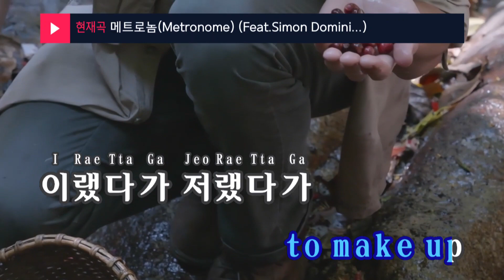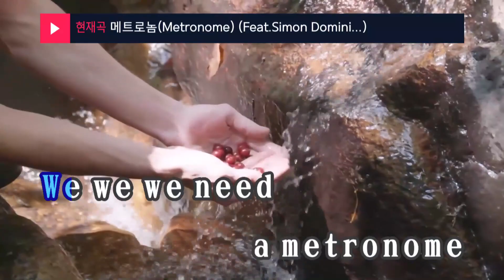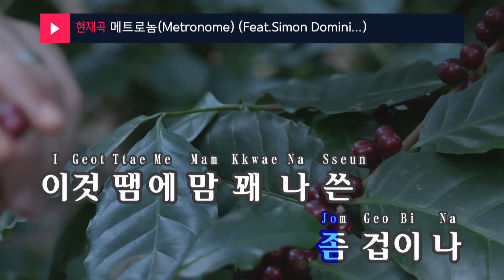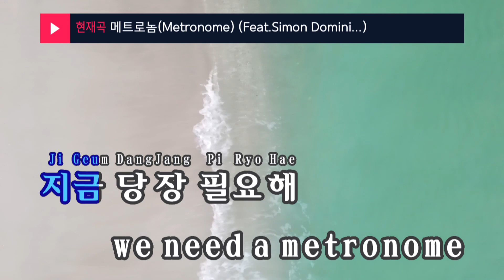메트로놈(Metronome) (Feat.Simon Domini...) - 박재범(Jay Park) (KY.48451) / KY Karaoke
★ 곡 정보 ★
번호 : 48451
제목 : 메트로놈(Metronome) (Feat.Simon Domini...)
가수 : 박재범
작사 : 박재범,그레이(G...
작곡 : 박재범,그레이(G...

Copyrightⓒkeumyoung